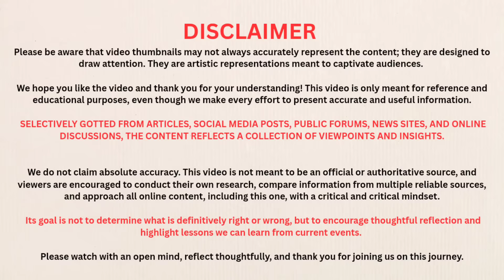What Happens If Singapore Stops Importing Water from Malaysia in 2025?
📝 Description:

💧 What if Singapore suddenly stopped importing water from Malaysia in 2025?
Would the city-state collapse, or has it been preparing for this moment all along? In this powerful and eye-opening video, we uncover the truth behind Singapore’s water story — from its decades-old water agreements with Malaysia to the groundbreaking technologies that made it nearly water-independent today.

In this video, we explore:
🌊 The historical Malaysia–Singapore water deal and its impact on both nations
🔬 How Singapore built the “Four National Taps” for total water independence
💰 The economic challenges and rise in production costs
🧠 The role of innovation — from NEWater to desalination technology
⚖️ The environmental and political consequences of cutting ties
🏙️ How Singaporeans would adapt and turn crisis into opportunity
🌍 What the world can learn from Singapore’s water success

This isn’t just a story about water — it’s about survival, resilience, and leadership. Singapore may be small, but its vision for self-sufficiency makes it one of the world’s most forward-thinking nations.

👉 Watch till the end to discover how Singapore transformed a potential crisis into a global example of innovation and independence.

If you love learning about global issues, Southeast Asian geopolitics, and Singapore’s hidden strengths, make sure to like, subscribe, and hit the notification bell 🔔 so you never miss an update from infoSphere.

💬 Question for viewers:
Do you think Singapore can truly survive without Malaysian water in the future?